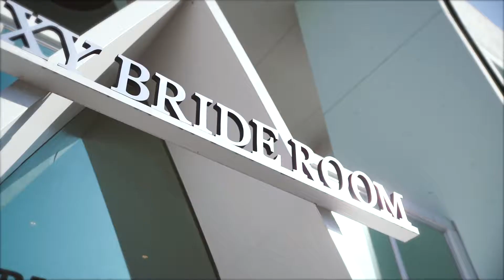[남산젝시가든]1분웨딩티저영상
1인실장촬영